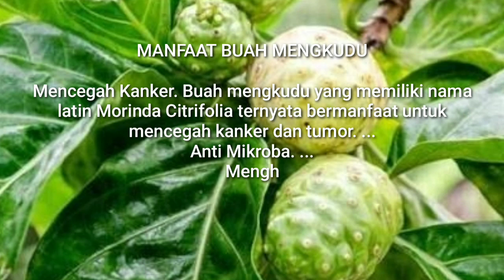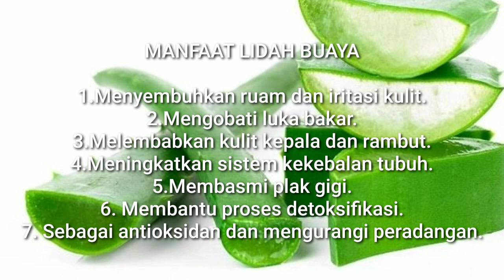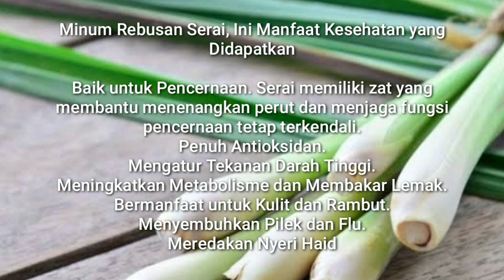7 Tanaman/buah yang bermanfaat bagi kesehatan,meningkatkan imun tubuh,agar terhindar covid-19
7 Tanaman/buah yang bermanfaat bagi kesehatan,meningkatkan imun tubuh
7 Tanaman/buah yang bermanfaat bagi kesehatan,meningkatkan imun tubuh,agar terhindar covid-19

1.manfaat dari mengkudu yang wajib Anda ketahui.
Mencegah Kanker. Buah mengkudu yang memiliki nama latin Morinda Citrifolia ternyata bermanfaat untuk mencegah kanker dan tumor.
Anti Mikroba.
Menghindari Kerusakan Otak Akibat Strok.
Menurunkan Kolesterol.
Mengobati Arthritis.
Mengatasi Demam.

2.Siapa sih yang nggak tahu lidah buaya? ...
Menyembuhkan ruam dan iritasi kulit.
Mengobati luka bakar.
Melembabkan kulit kepala dan rambut.
Meningkatkan sistem kekebalan tubuh.
Membasmi plak gigi.
Membantu proses detoksifikasi.
Sebagai antioksidan dan mengurangi peradangan.

3.Daun kelor untuk kesehatan:
Tingkatkan hemoglobin dan zat besi.
Menormalkan kolesterol,
Dapat bekerja sebagai suplemen protein alami. Dapat mengobati penyakit radang.
Dapat meningkatkan kinerja seksual.
Dapat mencegah kenaikan berat badan.

4.Temulawak yang Baik untuk Kesehatan
Obat Manjur Mengatasi Gangguan Sistem Pencernaan. ...
Temulawak Mampu Mengatasi Osteoarthritis.
Membantu Tubuh Mengobat Penyakit Kanker.
Sebagai Obat Anti Radang.
Menjadi Sumber Senyawa Anti Bakteri dan Jamur.
Menyembuhkan dan Mengurangi Risiko Munculnya Jerawat.

5.Minum Rebusan Serai, Ini Manfaat Kesehatan yang Didapatkan
Baik untuk Pencernaan, Serai memiliki zat yang membantu menenangkan perut dan menjaga fungsi pencernaan tetap terkendali.
Penuh Antioksidan.
Mengatur Tekanan Darah Tinggi.
Meningkatkan Metabolisme dan Membakar Lemak.
Bermanfaat untuk Kulit dan Rambut.
Menyembuhkan Pilek dan Flu.
Meredakan Nyeri Haid,

6.Manfaat jahe bagi kesehatan
Mengatasi masalah pencernaan. Manfaat jahe memiliki sejarah panjang dalam mengatasi masalah terkait pencernaan.
Mengurangi mual.
Mengurangi rasa sakit.
Membantu proses detoksifikasi dan mencegah penyakit kulit.
Melindungi Anda dari kanker.
Anti peradangan.

7.Kunyit
*memelihara daya tahan tubuh
*melancarkan pencernaan
*menurunkan berat badan
*mengurangi komplikasi kardiovaskular
*meningkatkan kesehatan kulit
*Mencegah dan Mengobati Alzheimer